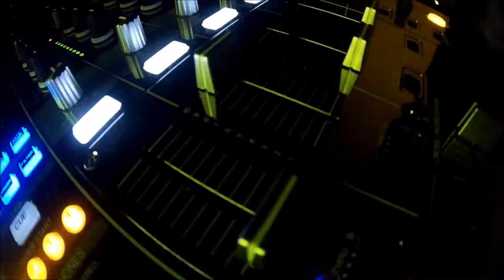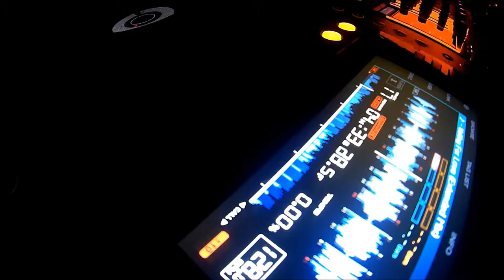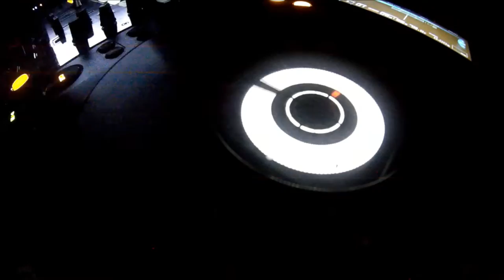Capodanno 2016 @ Villa Bianca - Aftermovie